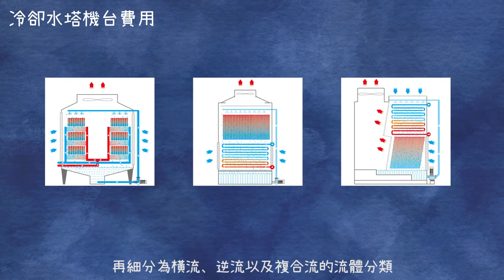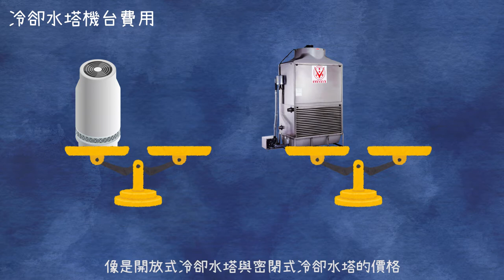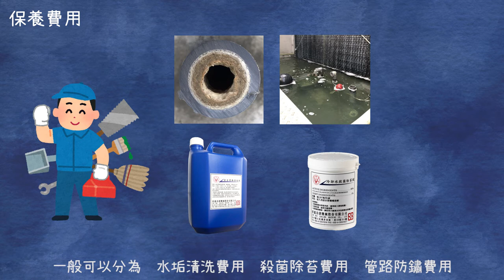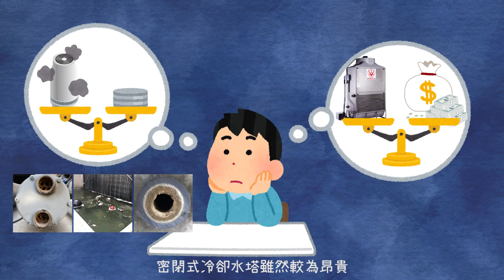冷卻水塔會產生哪些成本呢 - 冷卻水小博士 (冷却塔コスト、cooling tower cost)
冷卻水塔只要從購買、使用至後續保養都會產生費用，那冷卻水塔會產生哪些費用成本呢？又是怎麼多出這些額外的成本呢？

我們可以幫您規劃與設計冷卻系統，歡迎與我們聯繫，也可以在下方留言告訴我們。 ^-^
⛄ 聯繫我們 ⛄

📜 本集內容
00:00:00 一台冷卻水塔會有哪些成本呢
00:00:43 冷卻水塔機台費用
00:01:14 物流費用
00:01:26 配電配管工程費用
00:01:42 水費
00:02:17 電費
00:02:44 保養費用
00:03:01 其他突發狀況費用
00:03:26 選擇適合的冷卻水塔找小博士
00:04:08 結尾-Make Cooling Reliable